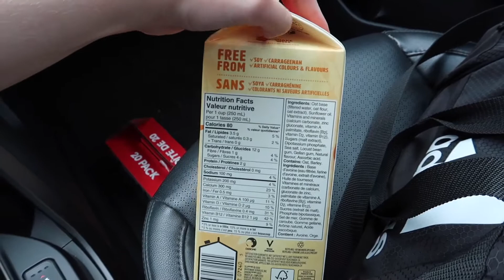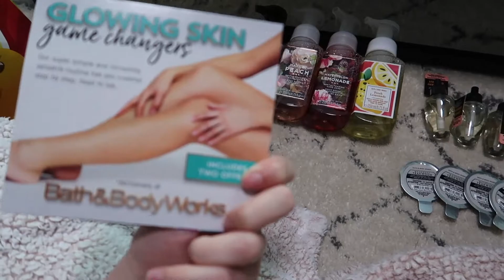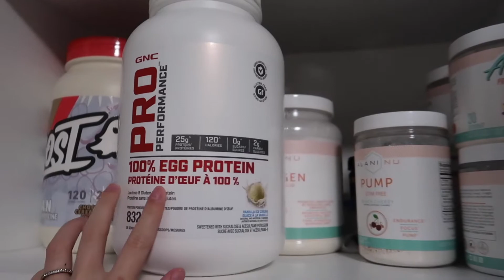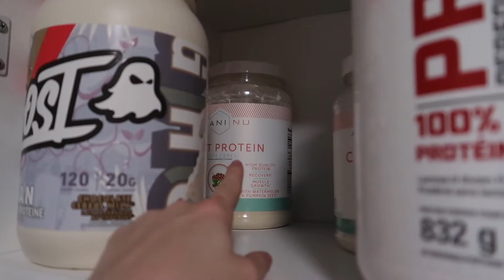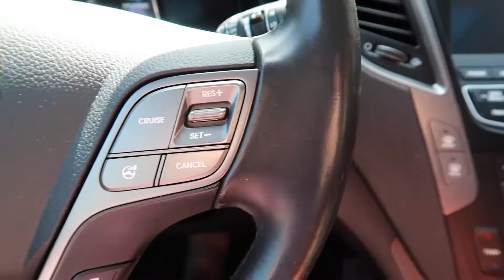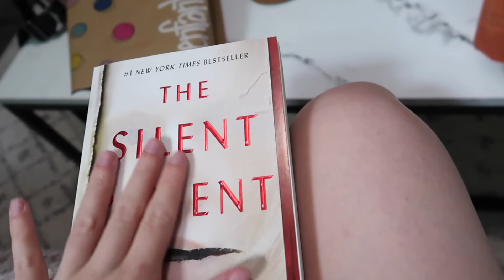WEEKLY VLOG | B&BW haul, eyelash lift & tint, new tires AGAIN & a bear came to my house . . .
/ THINGS MENTIONED /

Camera: Canon M5 or Canon G7X
Lens : Canon 11-22mm
Where are you from : Vancouver Canada
How old are you : 23